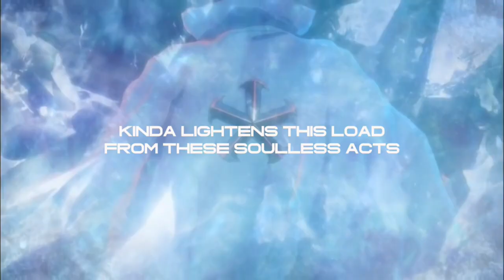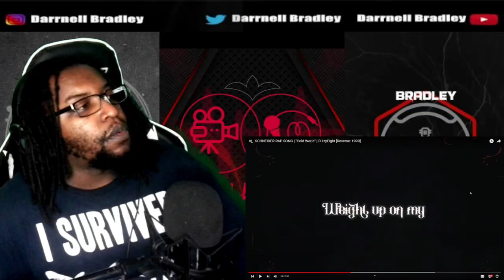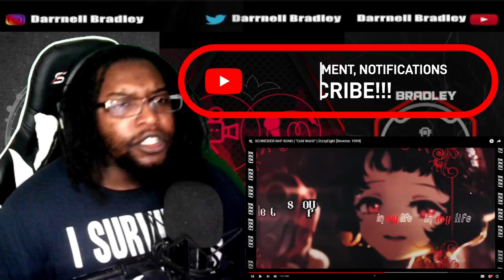SCHNEIDER RAP SONG | "Cold World" | DizzyEight [Reverse: 1999] DB Reaction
$DarrnellBradley